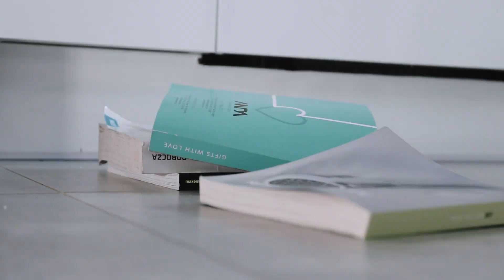Kitchen Helpers & Step Stools for kids - Amazon product video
As always - We had a great time filming this production for Our client :)